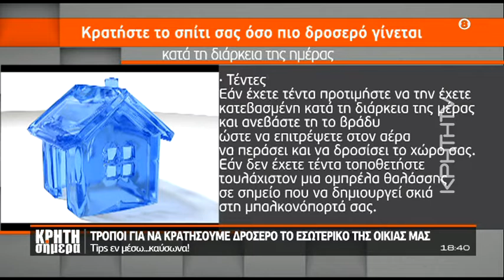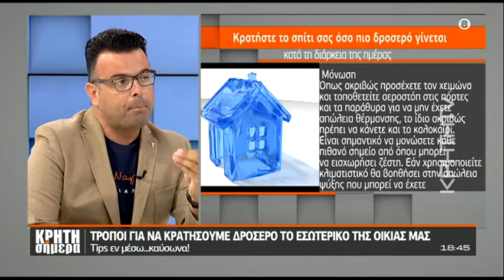Έτσι θα διατηρήσουμε δροσερό το εσωτερικό της οικίας μας – Tips εν μέσω καύσωνα!